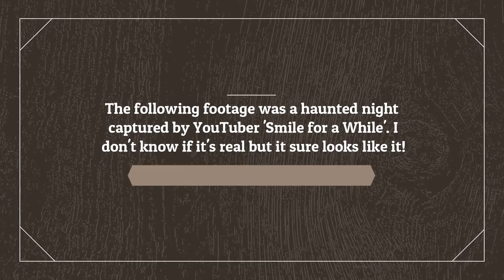Ep. 210 - PARANORMAL ACTIVITY CAUGHT ON CAMERA! [Hiatus Video]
(CLICK 'SHOW MORE'!) Sorry for the filler video, everyone, but I was in the emergency room and didn't have the time or strength to film a video. I promise we will resume our regularly scheduled programming on Friday, but in the meantime I hope you like spooky stuff as much as I do!

Questions? Comments? Business propositions? Wanna help me create more and better content?